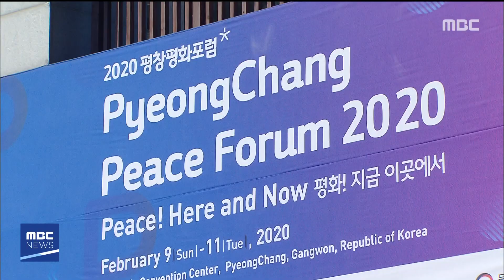2020. 2. 10 930NEWS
- 신종 코로나 의심환자 8명 음성 판정
- R)2020 평창 평화포럼 개막
- 평화포럼 이틀째, 분야별 핵심의제 집중 논의
- 원주)미신고 불법숙박업소 집중 단속